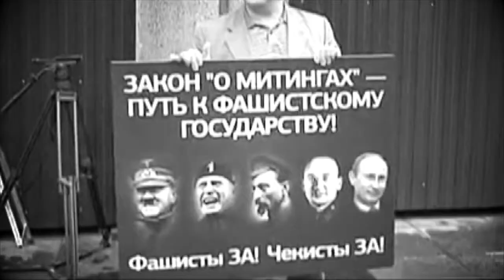СКАЖИНЕТЦЕНЗУРЕ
перформанс снят 15 сентября Марш Миллионов.
перформанс "СКАЖИНЕТЦЕНЗУРЕ"